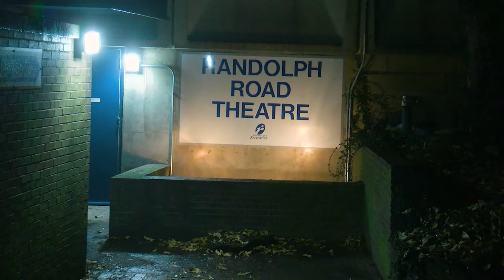Latinos celebran la Navidad con música en Montgomery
El cantautor venezolano Jonathan Acosta reunió a decenas de familias, en el Teatro Randolph Road en Silver Spring, para con su música recordar la época de navidad.